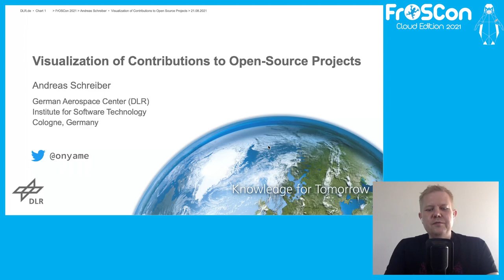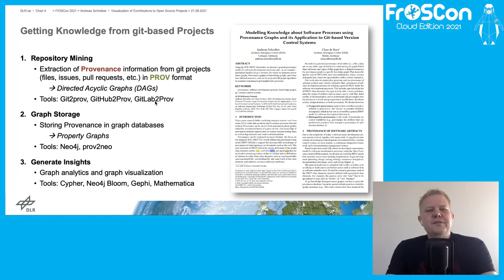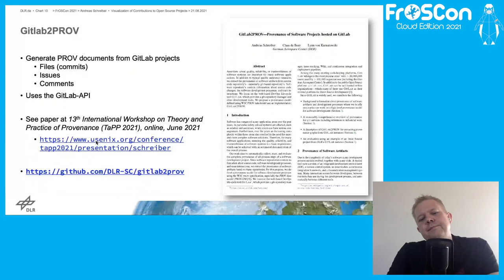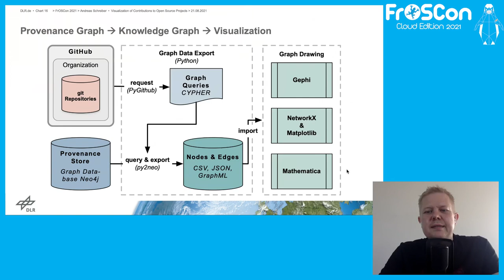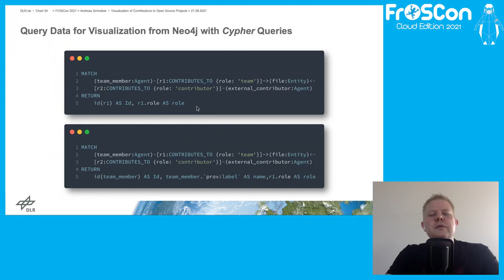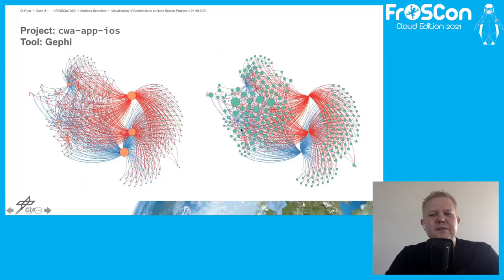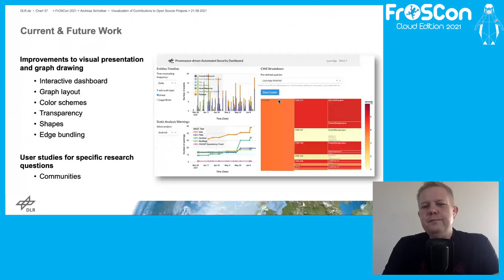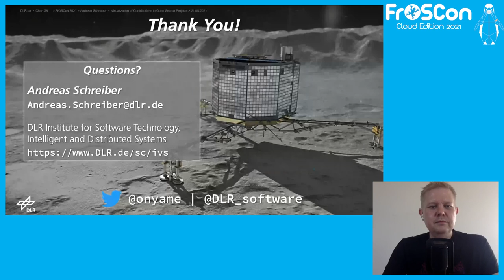2021 - Visualization of Contributions to Open-Source Projects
Visualizing the Development of Germany's 'Corona-Warn-App'

We analyze visually, to what extend team members and external developers contribute to open-source projects. This gives a high-level impression about collaboration in that projects. We achieve this by recording provenance of the development process and use graph drawing on the resulting provenance graph. Our graph drawings show, which developers are jointly changed the same files—and to what extent—which we show at Germany's COVID-19 exposure notification app 'Corona-Warn-App'.

Andreas Schreiber